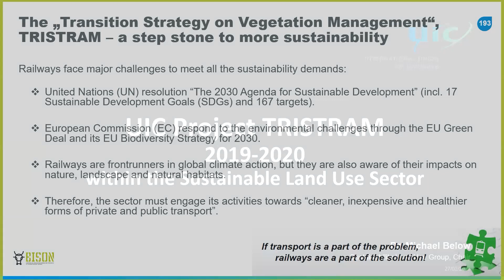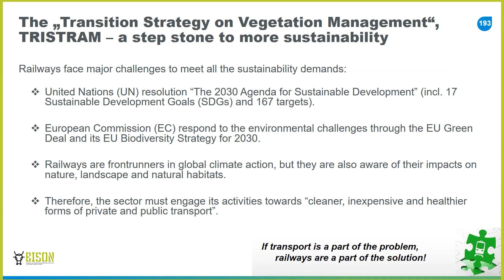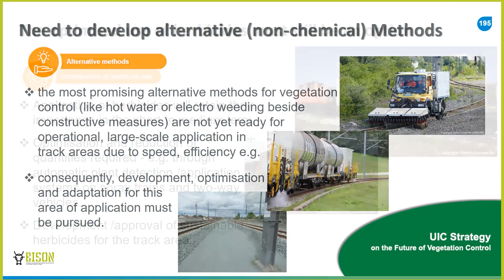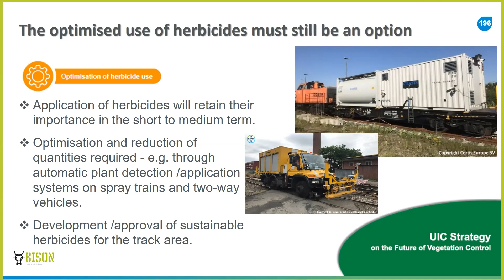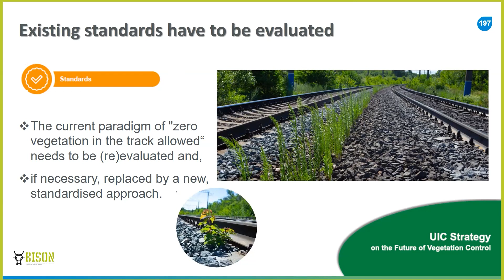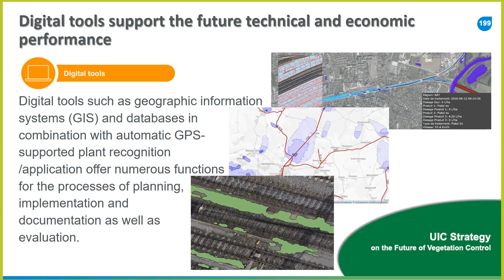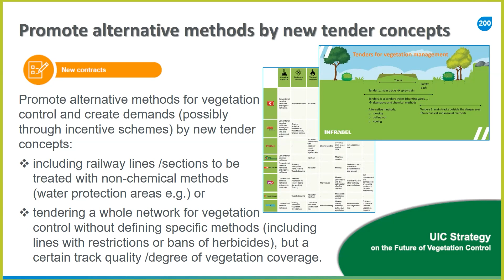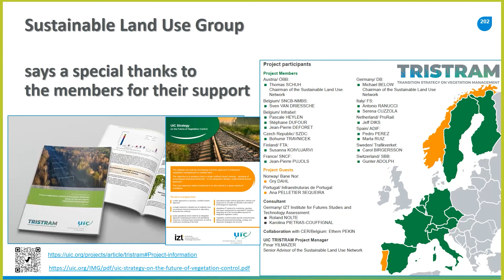Rail Event - BISON WILDING RAILWAYS, 27/2/2023: DB, Michael Below